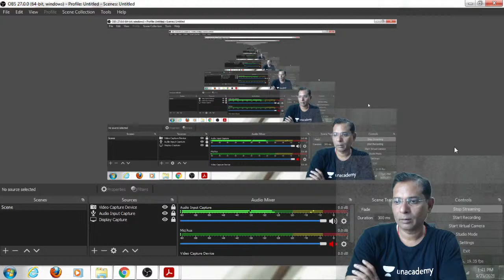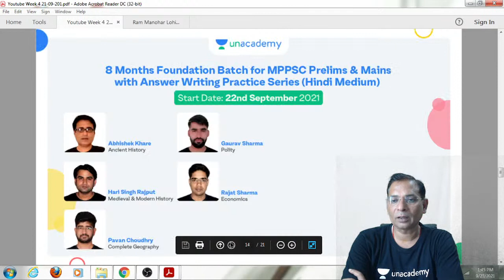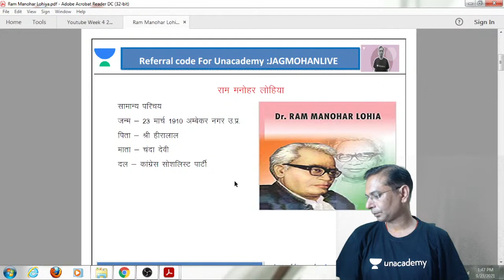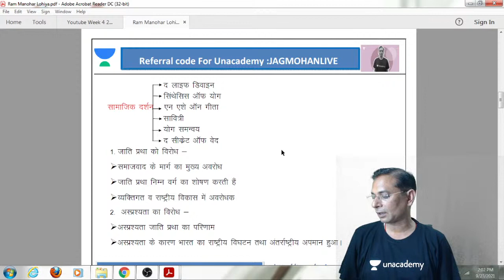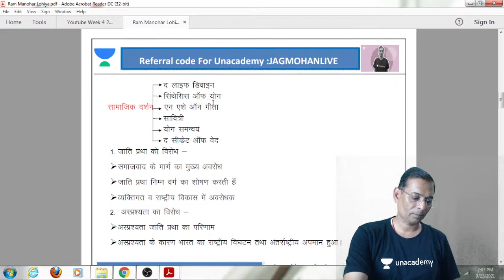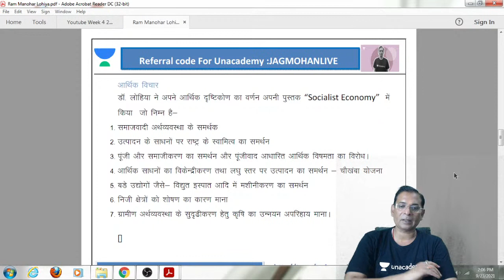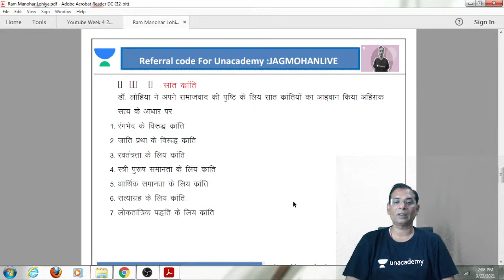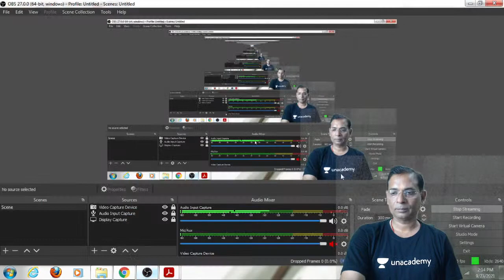MPPSC Mains 2020 | Political Thinker for MPPSC Mains | Ram Manohar Lohia | Jagmohan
Educator Jagmohan Sir will take a session on Political Thinker. In this series, he will cover Ram Manohar Lohia. This session will help you prepare for MPPSC Mains

You can enrol on Unacademy Subscription and get the following benefits:
1. Learn from your favourite teacher
2. Dedicated DOUBT sessions
3. One Subscription, Unlimited Access to Live Online Classes and Videos
4. Real-time interaction with best-in-class teachers
5. You can ask doubts in live online classes
6. Limited students in each Class
7. Download the videos & watch them offline

Jagmohan Dwivedi Sir has 15 year's teaching experience and has cleared Qualified Mains Exam UPSC, MPPSC, UPPCS & RAS